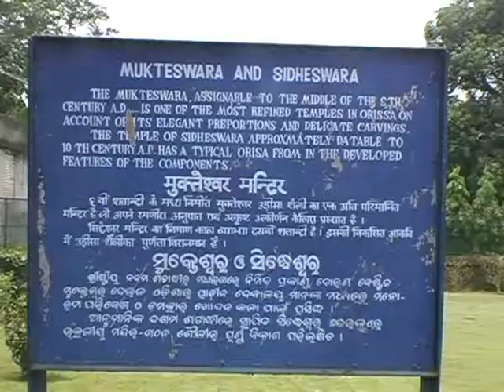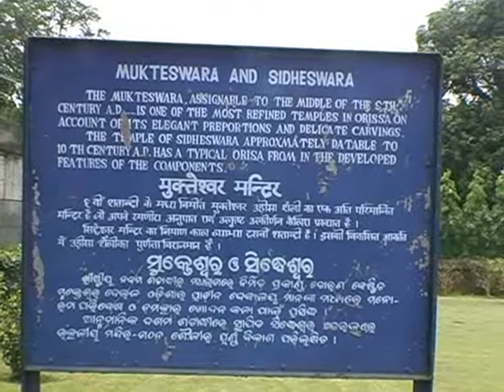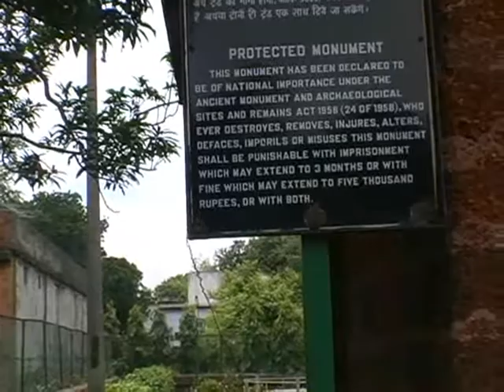Puri 26 20040812 Dandabanga, Shiv, Vishnu Temples + monument in Bhubaneshwar